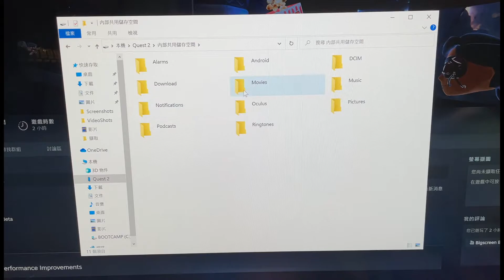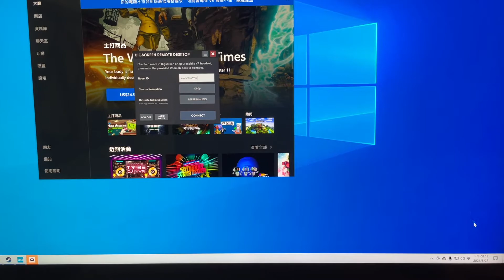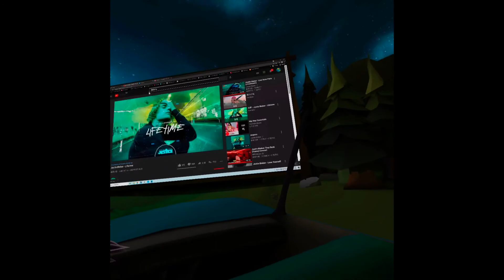VR跟朋友一起看電影 | 使用bigscreen＋oculus quest2 【虛擬實境】【VR眼鏡宅Tiger】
跟朋友一起看NBA神器，感覺回到大學時期每天起床就是跟同學去早餐店用投影幕看勇騎大戰

0:00 開場
1:06 投放自己的影片到quest
1:44 投放電腦螢幕到quest
3:45 結論